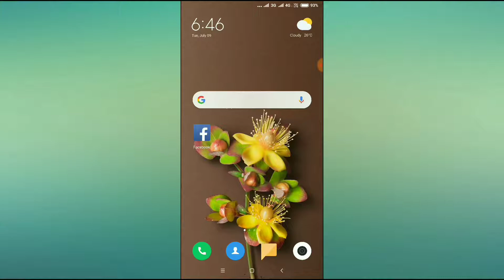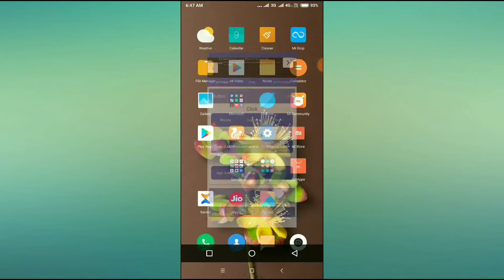How to Fix Home Button, Back Button, Recent Button Not Working Problem in Xiaomi Redmi Phone